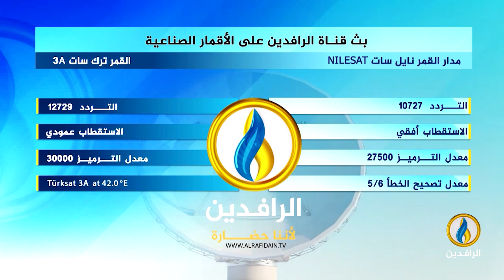حديث_العرب | غزة.. هل يطور غضب الشارع العربي موقف حكوماته؟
ضيوف الحلقة:
أمجد جبريل - باحث في الشؤون العربية والإقليمية
أمل خليفة - باحثة في الشأن الفلسطيني
محمد الشيخ بانن - أستاذ القانون العام والعلوم السياسية بجامعة ابن زهر المغربية
تقديم:
محمد العبيدي